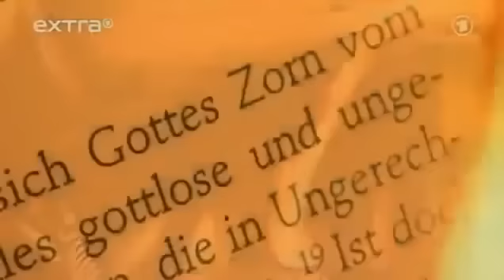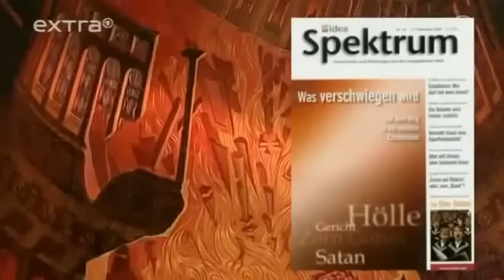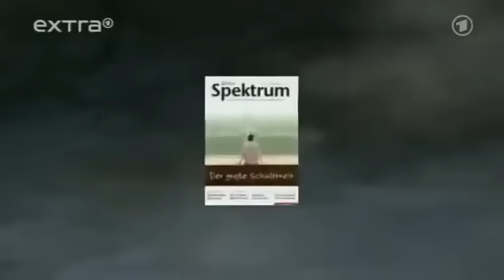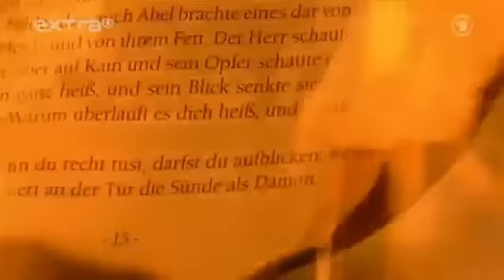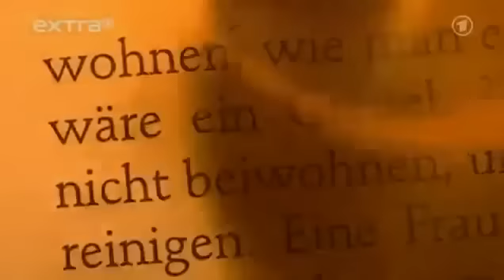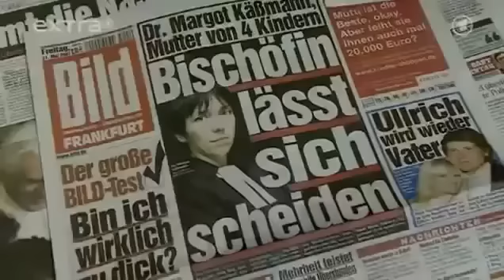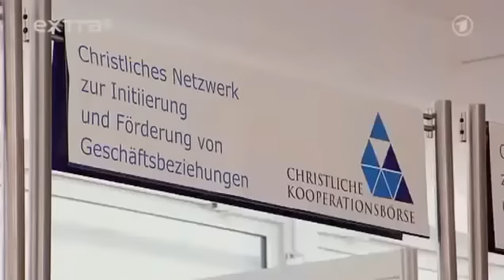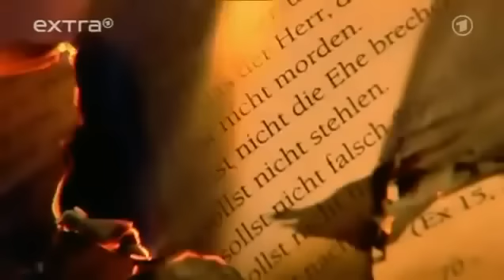Christliche Sekten & Extremisten in Deutschland Doku deutsch (Full Doku)